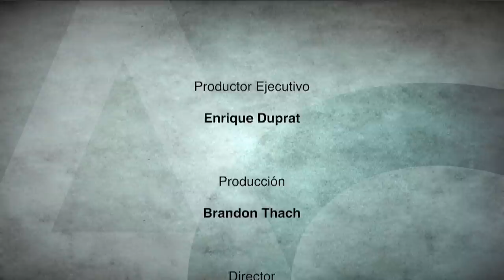Cara a Cara - 2022-02-10 - Cardenal Gerhard Ludwig Müller - la Obra del Cardenal Ratzinger